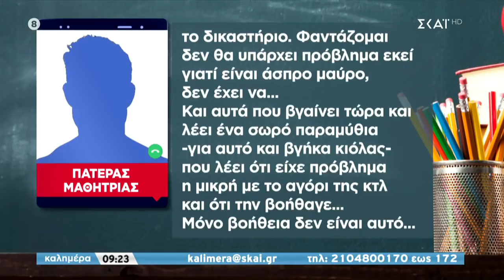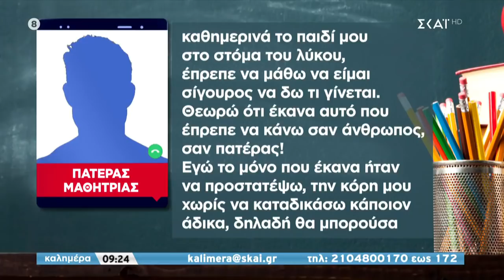Ο πατέρας της 11χρονης μιλάει στον ΣΚΑΪ | Καλημέρα | 29/05/2021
Η οικονομία, η κοινωνία, οι πρωταγωνιστές τους, και όλα όσα θα πρέπει να γνωρίζουν οι πολίτες. «Καλημέρα» με τον Γιώργο Αυτιά σε κάθε γωνιά της Ελλάδας με ειδήσεις και ρεπορτάζ για όλα όσα διαδραματίζονται και όλα όσα πρέπει να ξέρουμε. Με συνεχείς απ΄ευθείας συνδέσεις στην Αθήνα αλλά και σε όλη την Ελλάδα η εκπομπή ακολουθεί το σφυγμό της καθημερινότητας. Ειδικοί θα απαντούν στα ερωτήματα των τηλεθεατών για θέματα που αφορούν στ